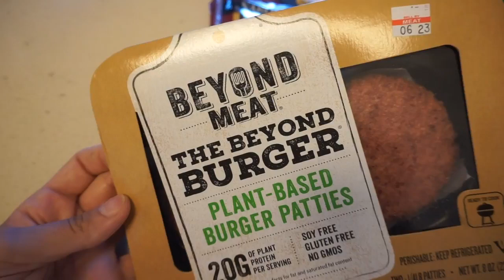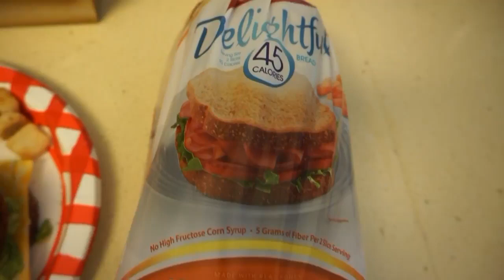How to Lose 10lbs in 3 days Workout Water Fasting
Losing weight has always been a challenge for me, but I recently embarked on a journey that led to an astonishing achievement – shedding 10 pounds in just three days. How did I do it? Through a combination of water fasting, a few essential tips, and a brand new workout routine. In this article, I'll share my experience and provide insights into the process for anyone looking to kickstart their weight loss journey.

Water Fasting: The Foundation of My Success

Water fasting is a rigorous but effective approach to jumpstart weight loss. During a water fast, you abstain from consuming any food and drink only water for a specified period. It's essential to consult with a healthcare professional before attempting such an extreme method, as it can have health implications and may not be suitable for everyone.

My water fasting journey spanned three days, and here's how it played out:

Day 1: The Beginning
The first day was the toughest as my body adjusted to the absence of food. Hunger pangs were frequent, and I felt a bit sluggish. However, I stayed motivated by reminding myself of my weight loss goal and drank plenty of water to stay hydrated.

Day 2: Pushing Through
On the second day, the hunger became more manageable as my body entered a state of ketosis, where it begins to burn stored fat for energy. My energy levels improved, and I started feeling lighter.

Day 3: The Final Push
By the third day, I was in the groove. The hunger was minimal, and I could see and feel the difference. I stayed focused on my goal and persevered.

The Results:
At the end of my three-day water fast, I had lost a remarkable 10 pounds. While this method can yield quick results, it's crucial to understand that much of the weight lost during a water fast is water weight and may not be sustainable in the long term. After completing the fast, I transitioned into a balanced and healthy diet to maintain my weight loss.

Tips for a Successful Water Fast:

Consult a Healthcare Professional: Before starting any fasting regimen, consult a healthcare provider to ensure it's safe for your specific circumstances.

Stay Hydrated: Drink plenty of water throughout the fast to prevent dehydration.

Listen to Your Body: Pay attention to how you feel. If you experience severe discomfort or adverse symptoms, consider breaking the fast and consulting a medical professional.

Gradual Reintroduction: After the fast, reintroduce food slowly to avoid digestive issues. Start with easily digestible foods like soups and broths.

Monitor Your Progress: Keep track of your weight, energy levels, and overall well-being during the fast.

My Workout Haul:

In addition to water fasting, I incorporated a new workout routine into my daily life to enhance the weight loss process and build a healthier lifestyle:

Morning Cardio: I kick-started my day with a 30-minute brisk walk or jog. This helped boost my metabolism and set a positive tone for the day.

Strength Training: Incorporating resistance exercises, such as weightlifting and bodyweight workouts, helped me build lean muscle mass. Muscle burns more calories even at rest, contributing to sustained weight loss.

Yoga and Stretching: To improve flexibility and reduce stress, I included yoga and stretching sessions in my routine. This not only helped with weight loss but also improved my overall well-being.

Consistency Is Key: I committed to working out regularly, maintaining a consistent schedule, and gradually increasing the intensity of my workouts.

Rest and Recovery: Rest days were just as important as workout days. Proper rest allowed my body to recover and prevented burnout.

Conclusion:

Losing 10 pounds in three days was an incredible achievement for me, and it served as a catalyst for my weight loss journey. Incorporating a balanced diet, regular exercise,  are crucial for long-term success.